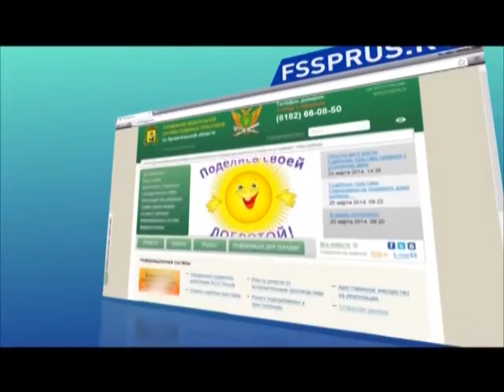Вопрос на миллион. Тема: покупка квартиры в другом городе. Эфир 24. 06.15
сегодня мы поговорим о том, как купить квартиру в другом городе и осуществить переезд. С вами Екатерина Грициенко и генеральный директор агентства недвижимости 21 век Марина Ковалева.
т/к ПС, эфир 24.06.15